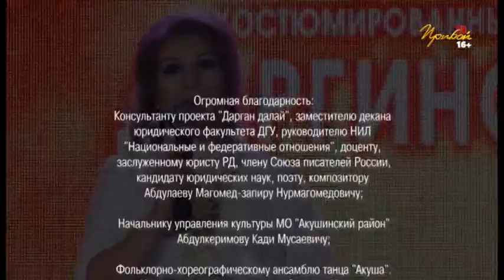Дарган Далай Концерт Даргинской песни 5